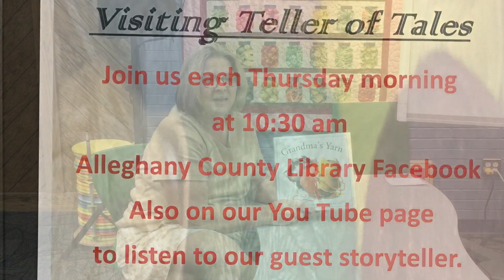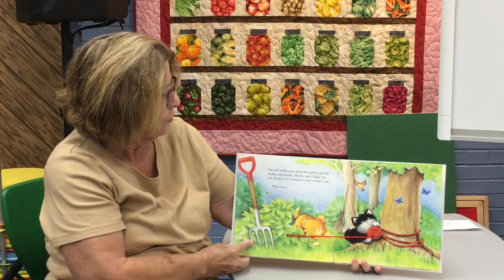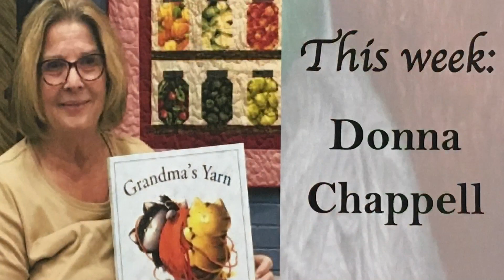Visiting Teller of Tales with Donna Chappell November 9, 2023